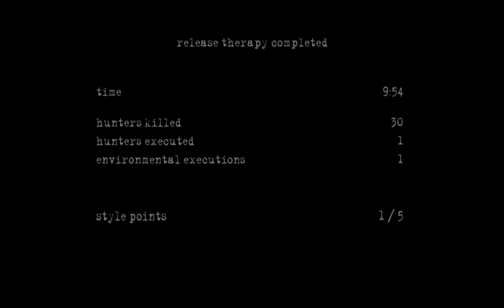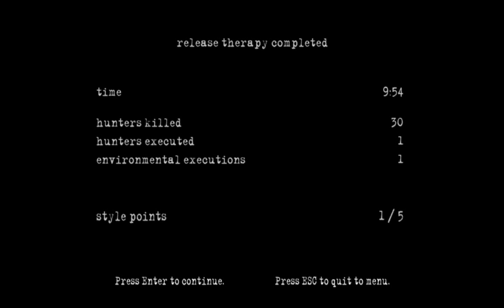Let's Play Manhunt 2: Part 16: "Release Therapy"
The final episode! In "Release Therapy", we see what would have happened if Leo Kasper was able to come out on top. What happens when Leo takes Danny's mind away from him?